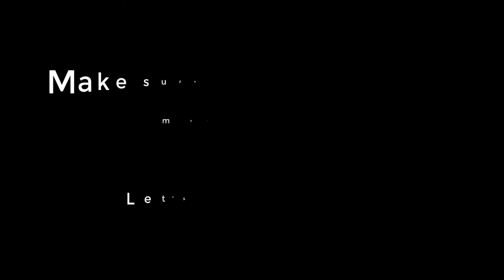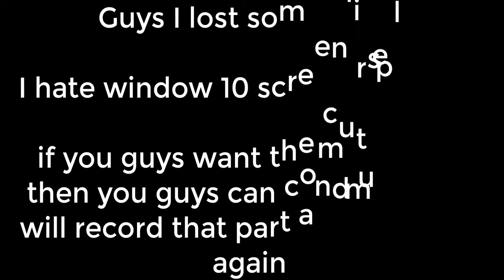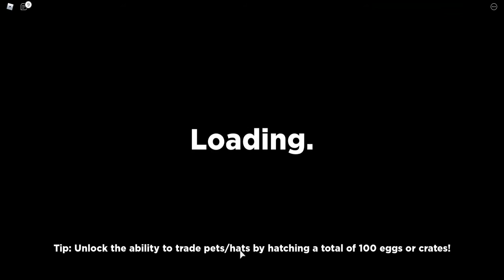[WORLD 2] 🧸 Teddi | Compelete Walkthrough | New World Gameplay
Rebirth Simulator 3 is available for testing!
In this video I am showing you guys the gameplay of it!

Game:[WORLD 2] 🧸Teddi

Game Description:
Welcome to 🧸 Teddi!  Go on an adventure with your friend Ethan to find his lost 🧸 teddy bear named Teddi.  Upon finding Teddi, Teddi insists to take you and Ethan to 🏝️ Bearadise Island, an island full of fun!  Can you make it to Bearadise with Teddi and Ethan and if so, what exists at 🏝️ Bearadise?

While on your adventure, you can purchase 🧤 tools, and collect 🎩 hats and 🐶 pets that help you throughout the 📖 story!

💳 Premium Members get a free 🦉 Owl pet upon joining!

Languages: 🇺🇸🇬🇧English, 🇪🇸🇲🇽Español, 🇩🇪Deutsch, 🇧🇷🇵🇹Português, 🇮🇩Indonesia, 🇨🇳中文, 🇻🇳Tiếng Việt, 🇰🇷한국어

Title: [WORLD 2] 🧸 Teddi | Compelete Walkthrough | New World Gameplay | Teddi Gameplay